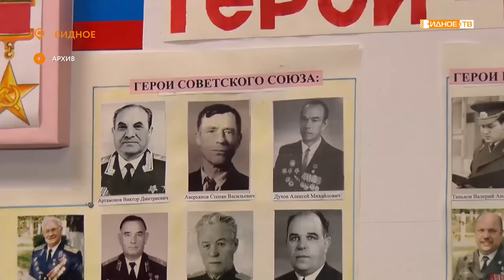«Онлайн встреча» - встреча главы муниципалитета и ветеранов Великой Отечественной войны